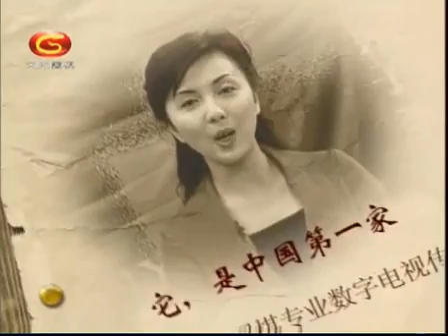围棋第一美女王香如 棋思妙想19